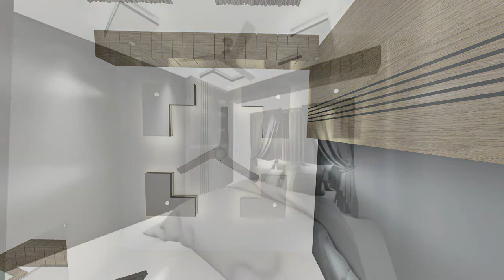project Shamoly R/A